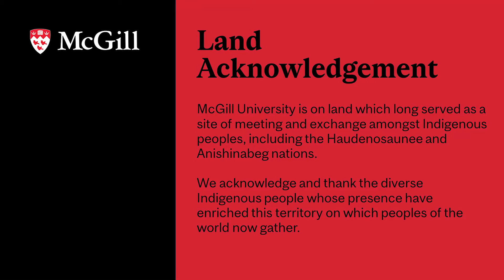Launch of the McGill Black Mentorship Program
Join us for a special virtual event to mark the launch of a new mentorship program for McGill’s Black community. In a panel discussion moderated by equity education advisor Shanice Yarde, community members will share their past experiences with mentorship and examine the program’s goals and anticipated impact.

With sessions set to begin in January 2021, the mentorship program will encourage valuable partnerships between Black students (at both the undergraduate and graduate levels) and Black alumni, faculty and staff. The program aims to provide a rewarding experience for both mentors and mentees: mentors will have the chance to share their knowledge and guidance with the next generation, and mentees will get to explore their academic, personal and professional goals with accomplished McGillians.

The mentorship program is organized by the McGill Black Alumni Association in conjunction with the McGill Joint Board-Senate Committee on Equity and the Subcommittee on Racialized and Ethnic Persons.